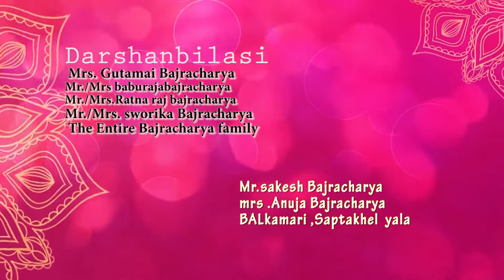पञ्चस्थबिराभिषेक (नायःलुयगु) part 3 नीलरत्न बजा्चार्य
Cultural Theater online media
host/camera /editor Rabi Joshi